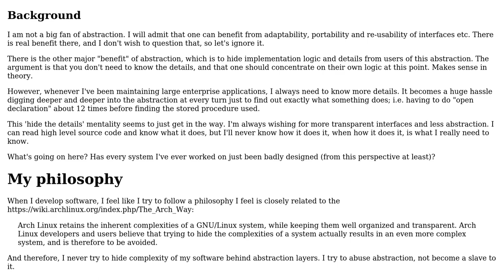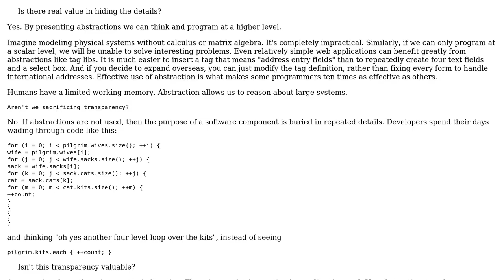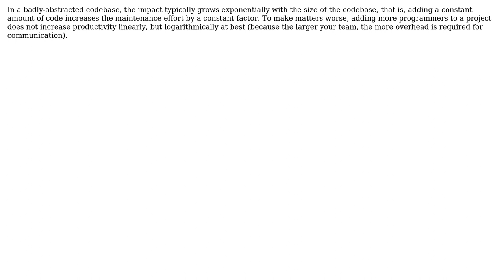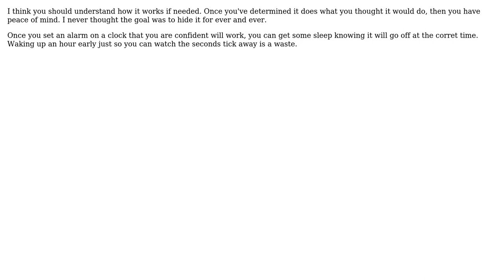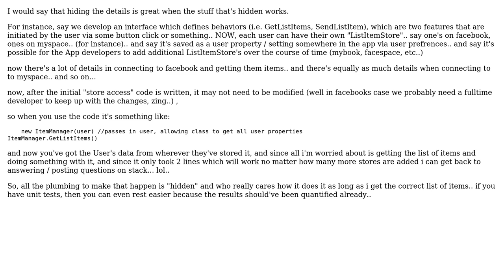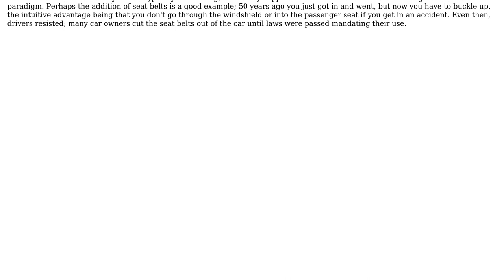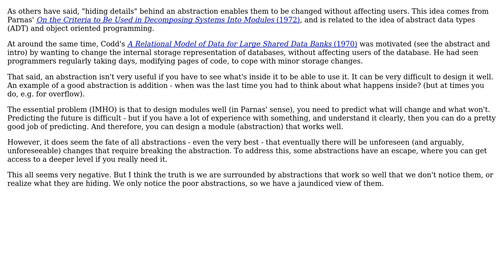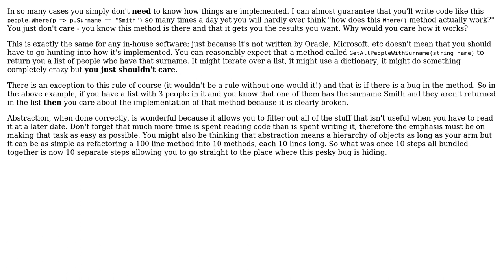What is the value in hiding the details through abstractions? Isn't there value in transparency?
Software Engineering: What is the value in hiding the details through abstractions? Isn't there value in transparency?

With thanks & praise to God, and with thanks to the many people who have made this project possible! | Content (except music & images) licensed under CC BY-SA | Music | Images & others | With thanks to user user606723 user unhappyCrackers1 user TorelTwiddler user tdammers user Stuart Leyland-Cole user Matthew Flynn user Mason Wheeler user kevin cline user KeithS user JeffO user ins0m user hugomg user hanzolo user Fuhrmanator user Craig user Coder user Alvin user 13ren and the Stack Exchange Network Trademarks are property of their respective owners. You are responsible for your own actions.